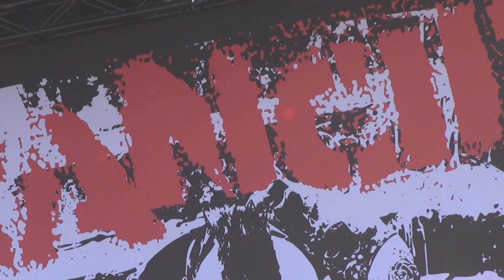11 - Rancid - Journey To The End Of Eastbay Live At Amnesia Rockfest 2015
rancid live at amnesia rockfest 2015
video may bit a bit random due to falling asleep lol ROCKFEST Bitches!!!